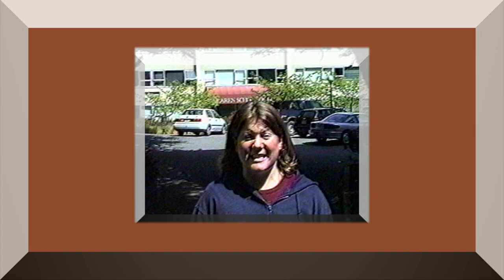SFCOMEDY My Face D